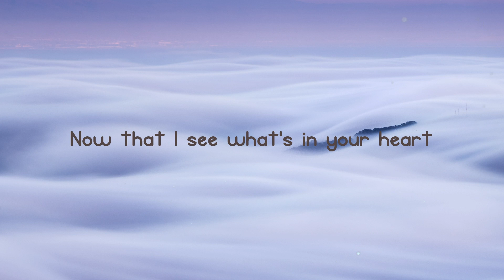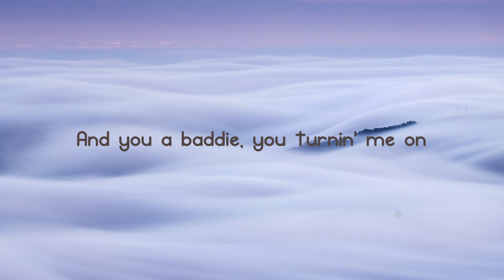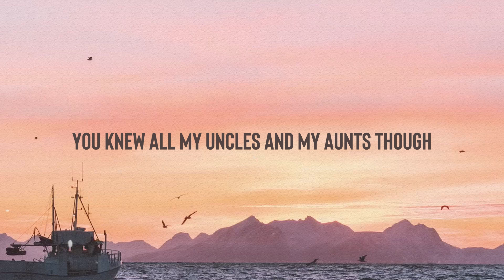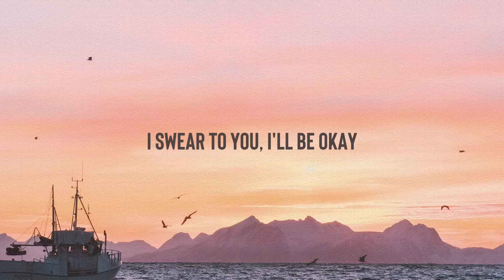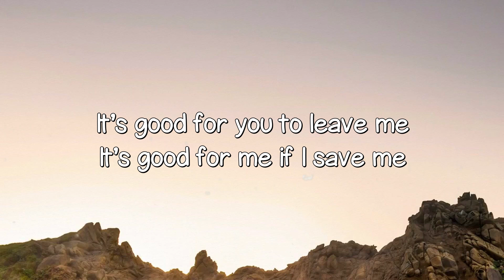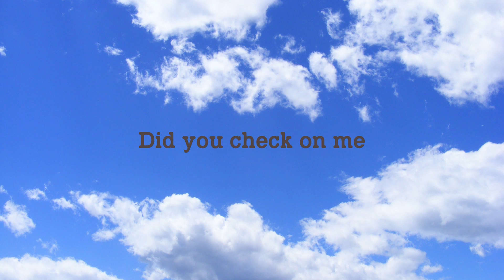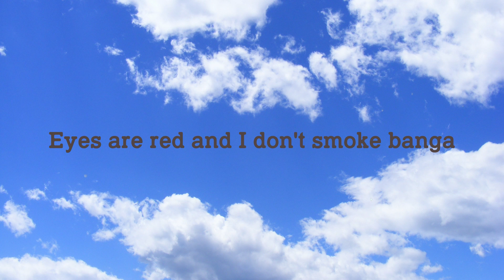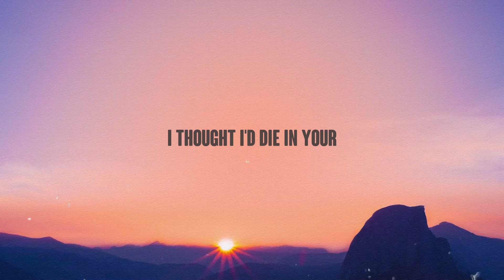Double Fantasy - The Weeknd, Future /Lyric Video/ 💬